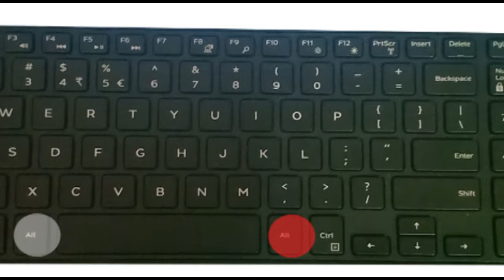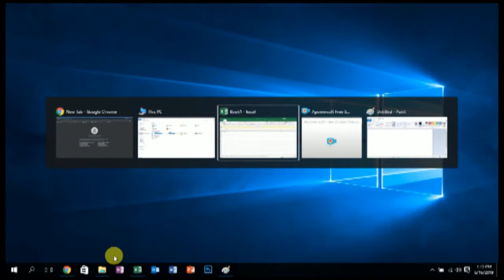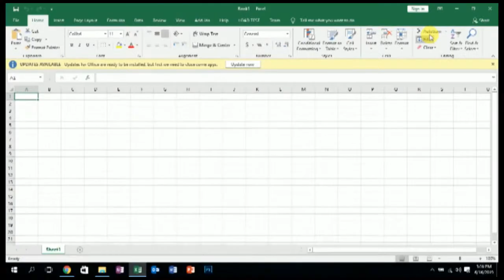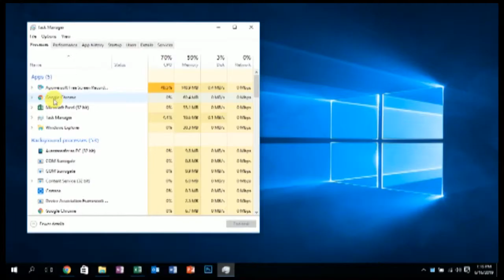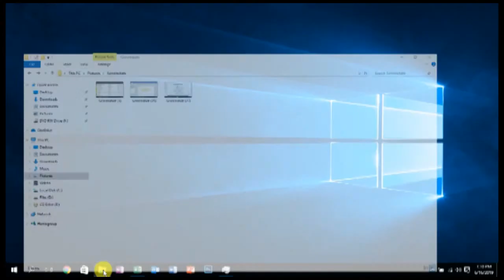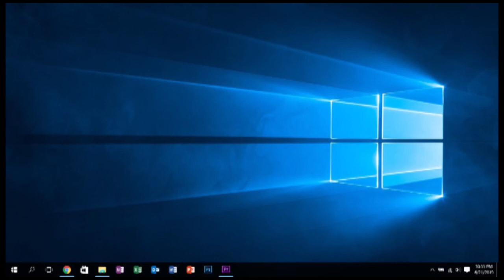Best of ALT Key Uses - How to use use ALT key Properly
This Video s for share the uses of ALT Key ..

This content shares the best methods that we can use with ALT key in our day today computer uses...

Hope this content will learn  something that worth for you...guys..